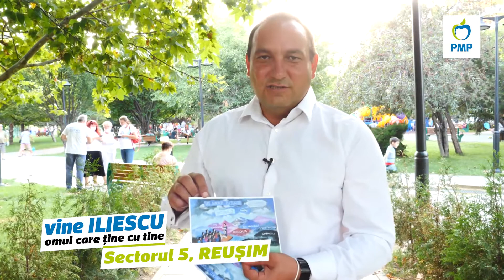Voi sunteți puterea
Dragi locuitori ai Sectorului 5,

Mă adresez pe această cale, dorindu-vă tot binele din lume.

Vă cer votul pentru funcția de Primar în data de 27 Septembrie, garantându-vă că voi face tot ce îmi stă în putere să aducem sectorul nostru la standarde europene. Locuiesc în Sectorul 5 de peste 33 ani, sunt căsătorit, am 5 copii, experiență în administrația locală și îmi iau angajamentul în fata voastră să-mi dedic toată priceperea și experiența pentru dezvoltarea acestui sector lăsat în voia sortii.

Decizia stă în votul fiecăruia.

Mulțumesc,
Senator
Cătălin Lucian Iliescu